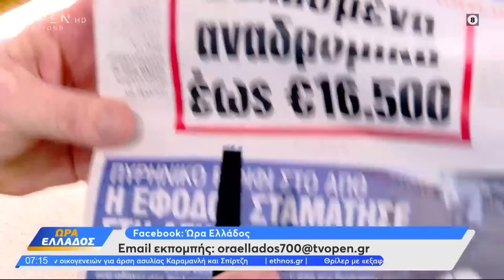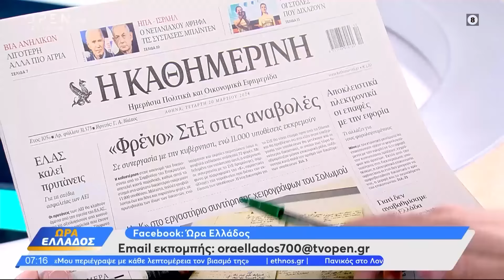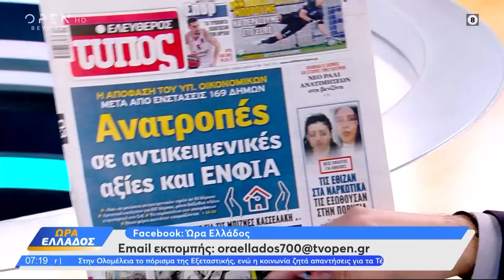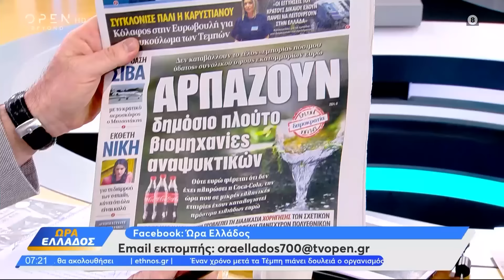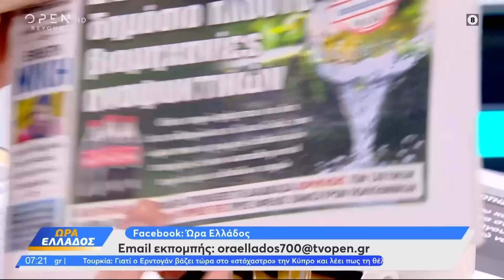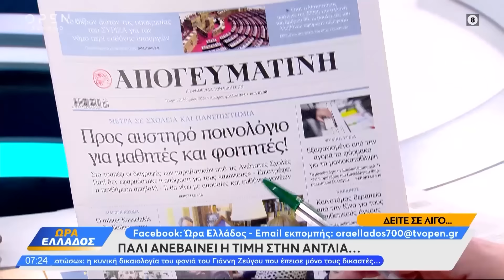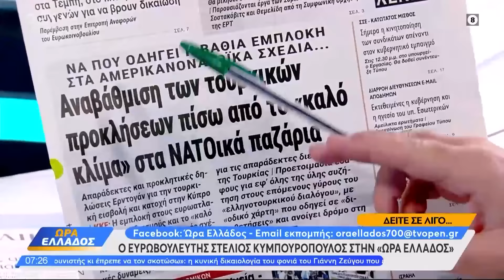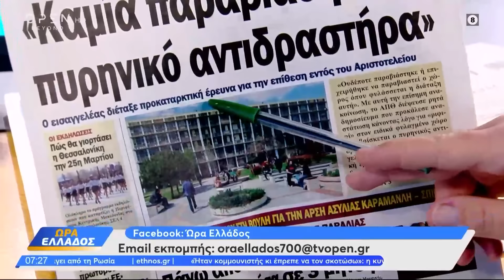Εφημερίδες 20/03/2024: Τα πρωτοσέλιδα | OPEN TV